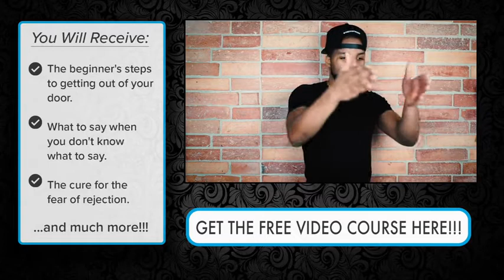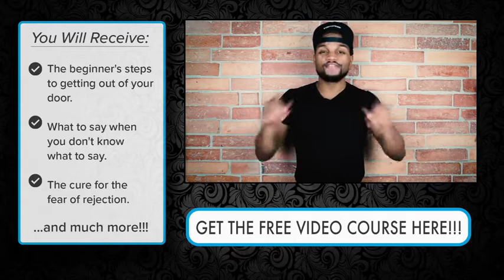Tony Solo Pickup Insight Nice Guy Vs Masculine Man